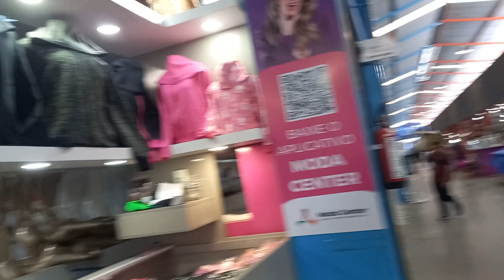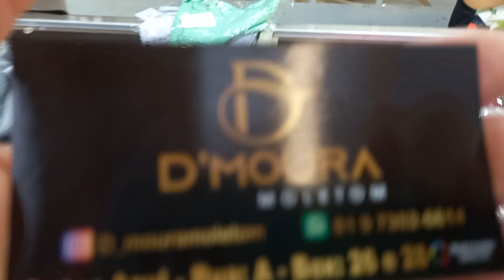Moda Center Santa Cruz D'Moura Moletom Blusas 30 Reais 81 9.7302 6614